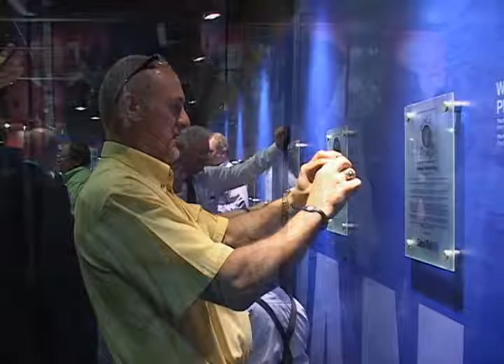Honouring The Hockey Heroes From Saskatchewan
The official video showcasing the Saskatchewan Hockey of Fame in Swift Current. This video was produced by Southwest TV News.